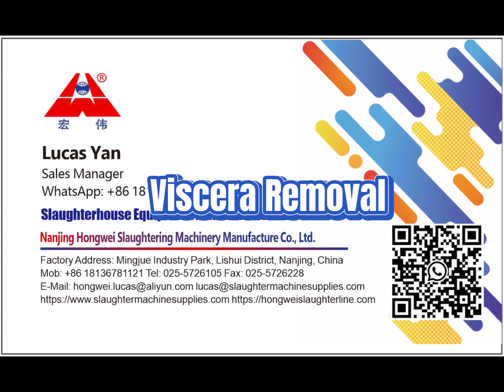cattle red offal white viscera removal process cow abattoir slaughtering equipment slaughter line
cattle red offal white viscera removal process cow abattoir slaughtering equipment slaughter line Cattle Abattoir Slaughtering Process Details Introduction Turnkey Cow Slaughter Line Modern Beef Plant
Nanjing Hongwei Slaughtering Machinery Manufacture Co., Ltd is a leading professional manufacturer and supplier of abattoir slaughtering equipment and turnkey slaughter line solutions machine since 1984. With ISO9001 certified and our highly cost effective slaughtering equipment, State Trading Bureau of P.R.C. designates us as the model for slaughtering and processing industry in China.